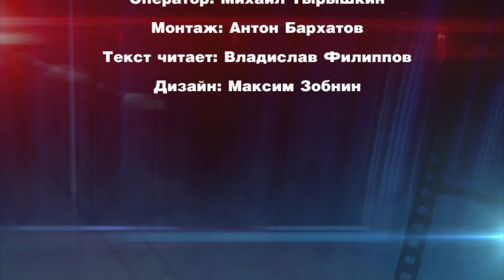«Мир кино» 25 сентября 2014 г.